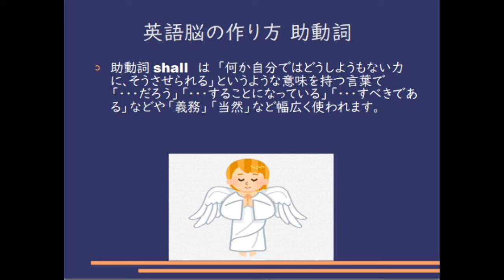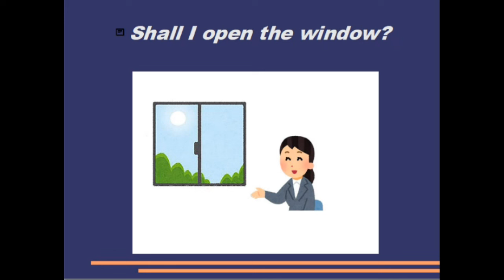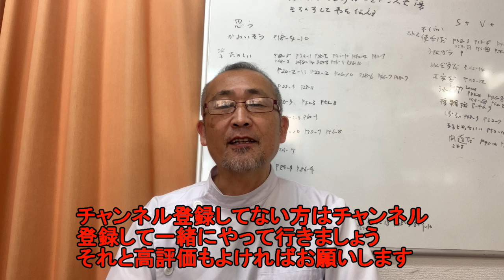毎日シャドーイング365 ＃1070 シャドーイングで英語脳を作る！！シャドーイング / 英語脳の作り方 / 英語学習法 /